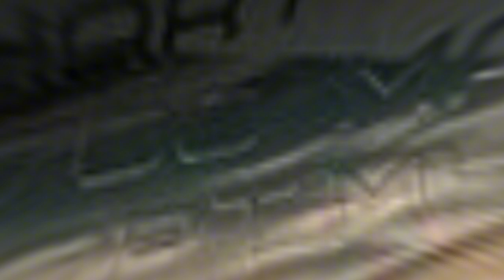BMW M2 TUNING